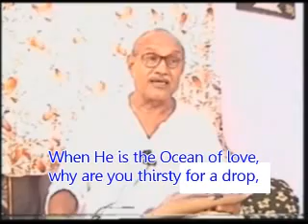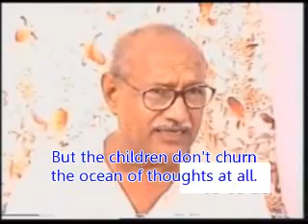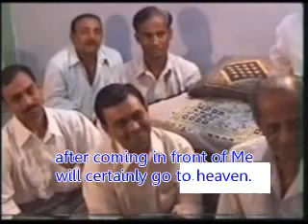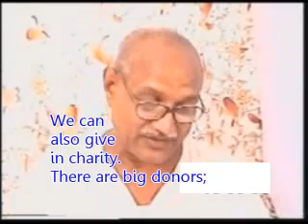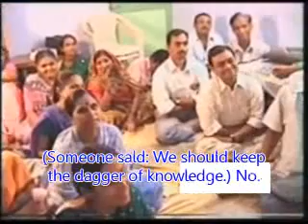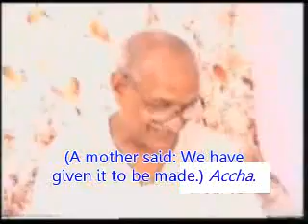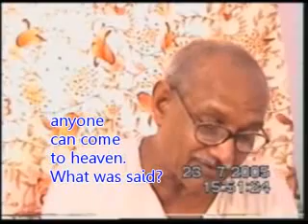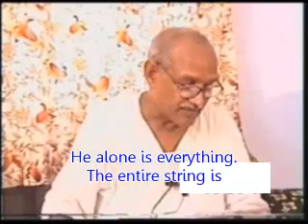VCD 260eng subtitle